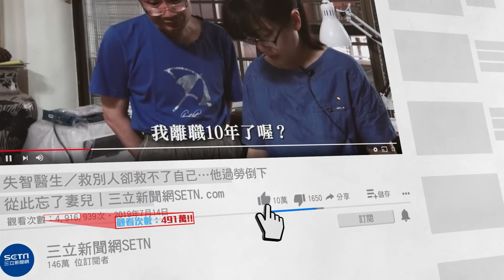台北市+127本土案例！成立3級防疫旅館 柯文哲：台灣版的方艙醫院｜台北市記者會｜武漢肺炎最新消息｜訂閱@health_setn看更多 新冠肺炎 疫情新聞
中央流行疫情指揮中心今（21）日公布國內新增312例本土，其中以新北市144例最多，其次為台北市127例。對此，台北市長柯文哲今日率副市長黃珊珊召開記者會，指本土確診人數再創新高，北市的疫情現況、防疫旅館、專責病房的整備，宣布成立三級防疫旅館來分流，第一級，是一般防疫旅館給一般國外入境停留14天的人；第二級收治居家隔離病人，最後「加強版防疫旅館」則收治快篩陽性、PCR確診者，他還幽默地表示這就是「台灣版的方艙醫院」。